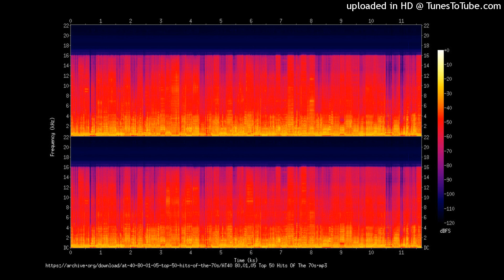I Get Back To My Success (Phase Mix) S. Peak